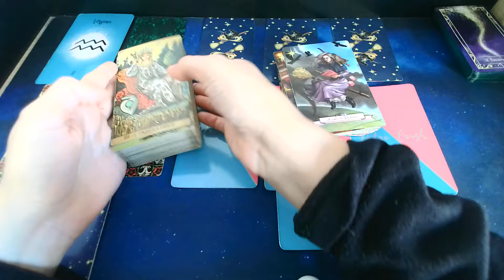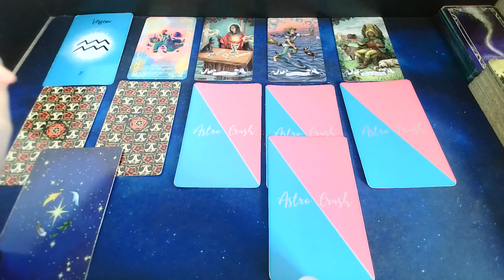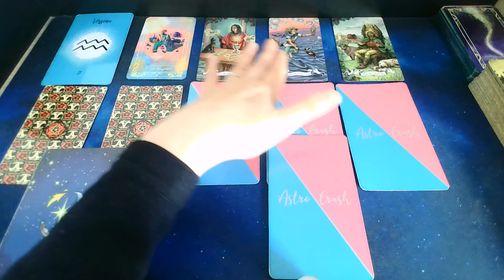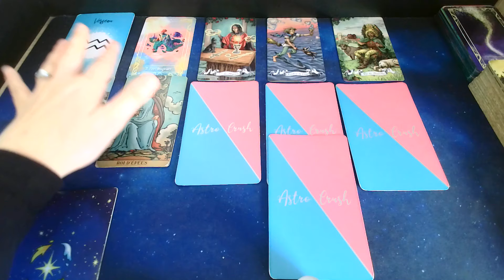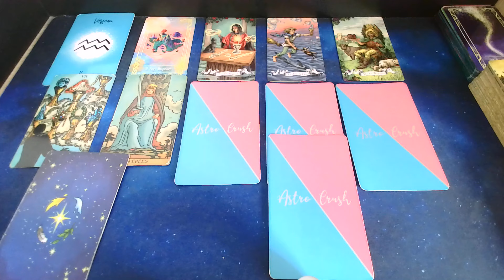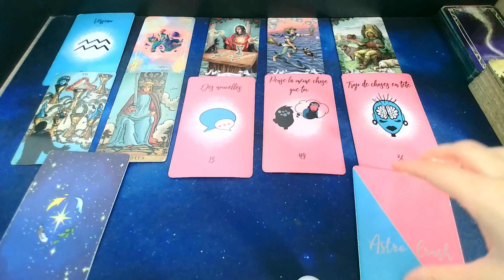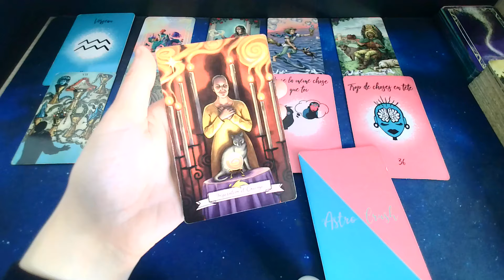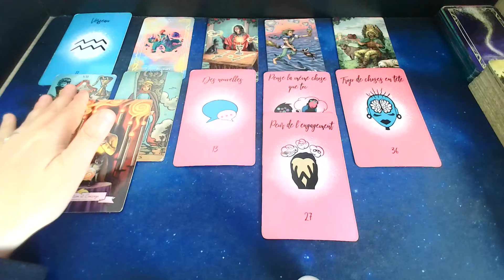Verseau 18 au 24 Mars💖 Alchimie avec une personne mais toujours une peur pour vous de s'engager!😨👰🏻🧠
Amour: Réconciliation possible, l'autre revient désolé.
Caractère: Vous avez besoin de sociabiliser, faites preuves d'inspiration et de courage vous avez les ressources...

Bref une belle alchimie avec une personne vous aimez toujours autant discuter avec cette personne.

A la semaine prochaine, merci de votre visite